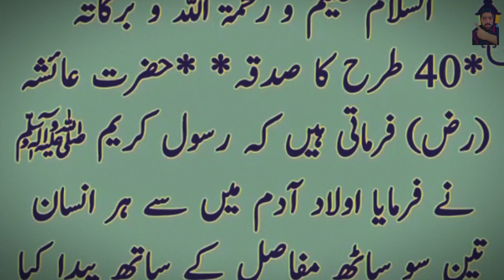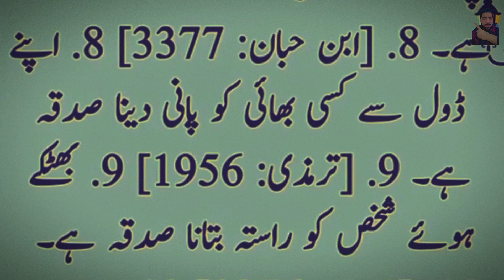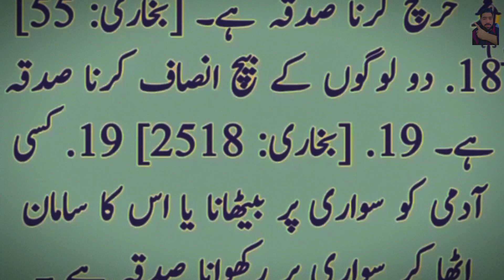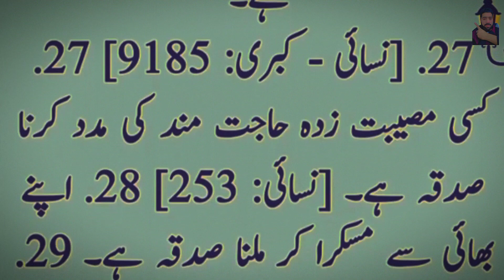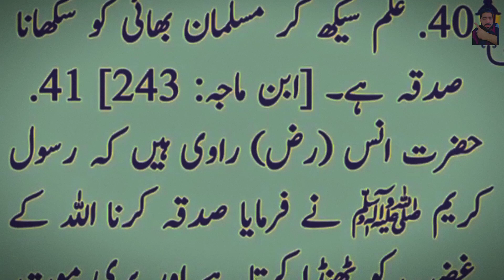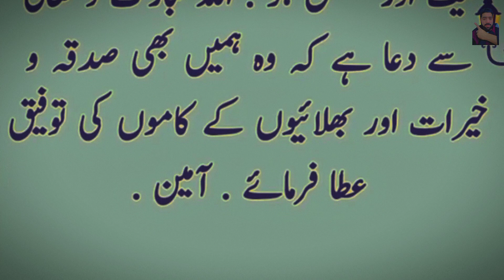Rasool Allah SAW Ne Farmaya 40 Tarah kaBehatreen Sadqa | Abdulmanan voice| Urdu & Hindi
Rasool Allah SAW Ne Farmaya 40 Tarah ka
Behatreen Sadga | Abdulmanan voice| Urdu & Hindi

For Upcoming Video..
Thankyou!